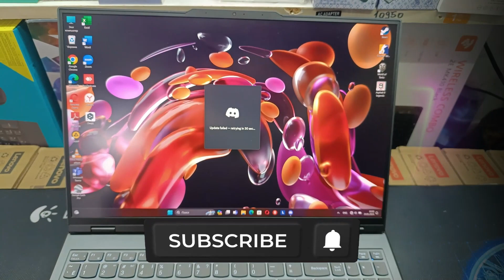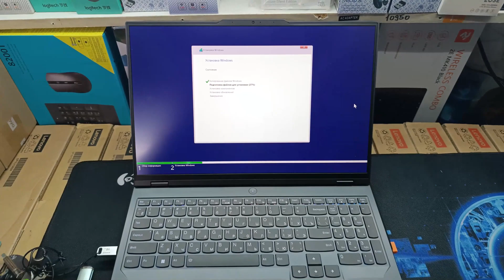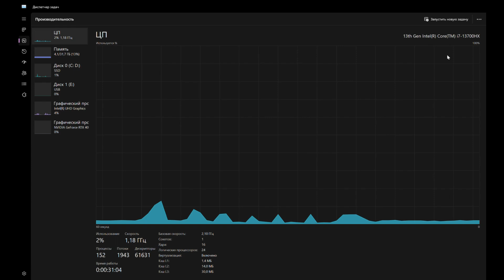LENOVO_LEGION_5_GAMING _LAPTOP_NMUSIC_EXPRESS_SERVICE#kokand#notebook#qoqon#acer#hp#lenovo#asus#msi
Assalom Alaykum Xurmatlik Obunachilar !!! Bizning YouTube Kanalda Xar Xil Turdagi Kompyuterga Oid Videolardi Kurishingiz Va Xar Xil Turdagi Kompyuter Extiyot Qismlar  Va Notebooklar Sotuvda Mavjuda Xar Qanday Buyurtma Berishingiz  Mumkin Dustlaringiz Xam Ulashing Videolar Yoqan Bulsa Layk Bosishni Unutmang !!!